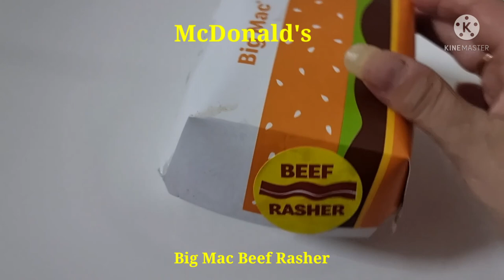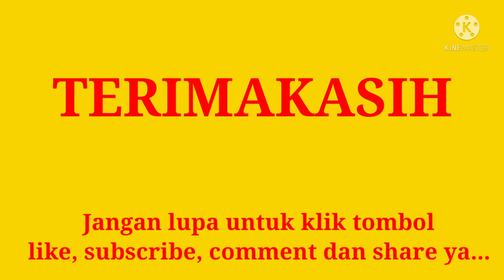MENU BARU McDONALD's - BIG MAC BEEF RASHER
Menu baru McDonald's pastinya enak...isinya banyak. jadi auto kenyang ya ...

big mac beef rasher
roti ada wijen
lapis daging sapi
potongan daging smokebeef